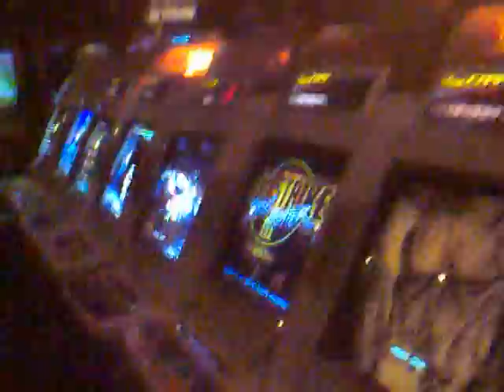London Trocadero - Funland tour Dec 2009 Part 1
Here is part one of a video tour I took of the Funland arcade at London's Trocadero in December 2009, just over a year before it closed its doors for good.